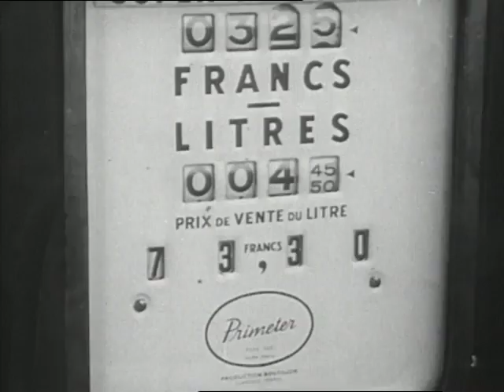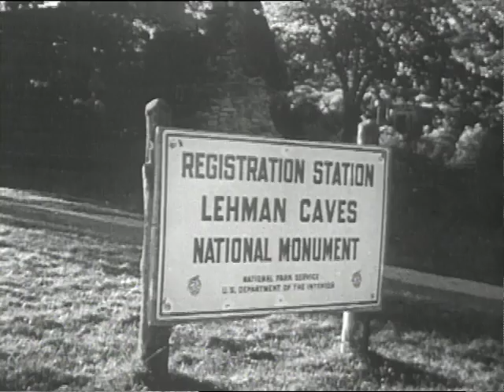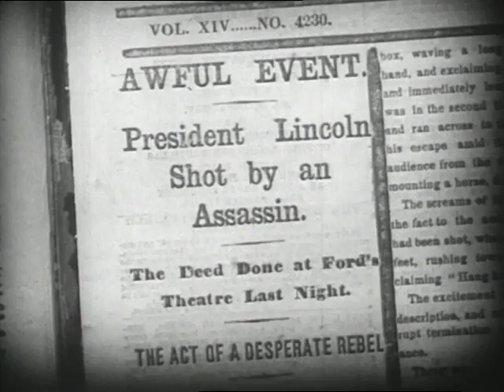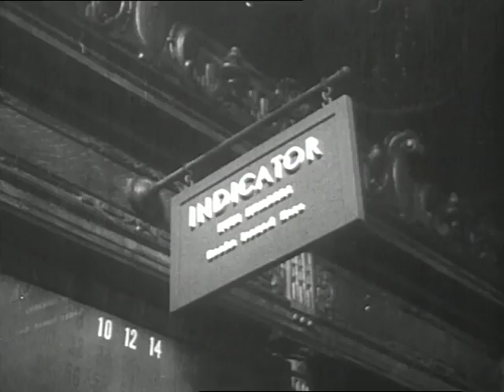News Magazine of the Screen, The (Vol. 7, Issue 5) (1957)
"Hungarian revolution. Tour of the New York Public Library.